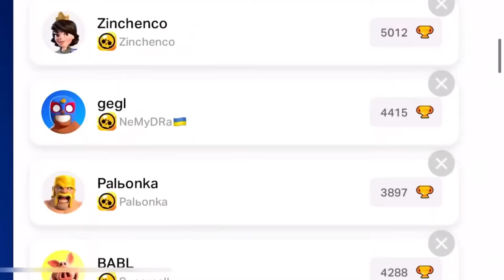😍NEW FREE GIFTS FROM SUPERCELL!🎁☘️|Brawl Stars FREE REWARDS ✅/CONCEPT